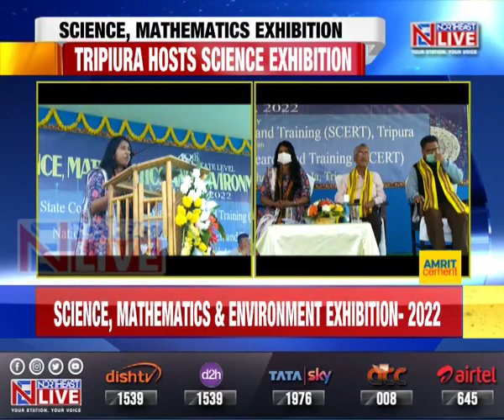Students exhibition on Science, Maths & Environment held in Tripura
Tripura | Tripura | The 48th State Level Science, Mathematics, and Environment Exhibition (2022) was held at the Maharani Tulshibati Girls' HS School in Agartala. The exhibition was organised by the State Council of Educational Research and Training (SCERT), Tripura, in collaboration with the National Council of Educational Research and Training - NCERT.